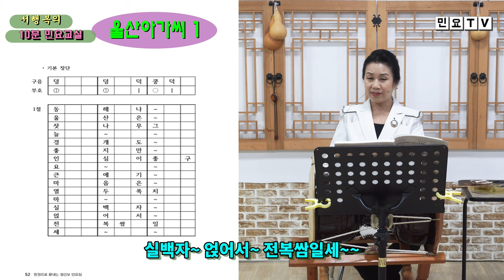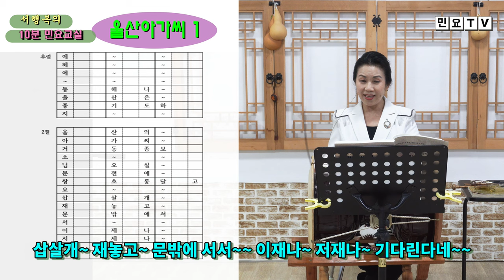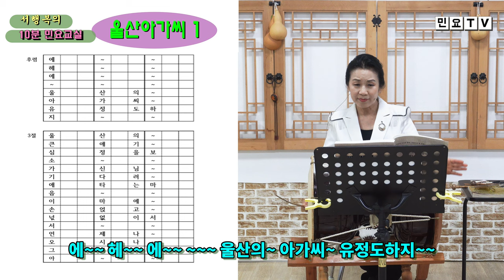울산아가씨 배우기1, [정간보 민요집 영상 강의(14)], 강사 / 서행복, 국악, 경기민요, 정간보 민요집 구매 문의 / 010-5232-3834, 한국국악교육원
울산아가씨 배우기1, [정간보 민요집 영상 강의(14)], 강사 / 서행복, 국악, 경기민요,  Korean folk song of Seo, Haengbok, 韓國民謠

서행복과 선생님과 함께하는 10분 민요교실 코너입니다. 이번 회에는 정간보 민요집 영상 강의 시리즈 열네번째 시간으로  '울산아가씨'를 배웁니다.

- 서행복 음반(한의 소리, 흥의 소리) 구입하기 : 두개 15,000원(발송비 포함), 농협 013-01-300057, 한국국악교육원
- 정간보 민요집 교재 구입하기 : 24,000원(발송비 포함), 농협 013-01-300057, 한국국악교육원
- 가요장단보 교재 구입하기 : 14,000원(발송비 포함), 농협 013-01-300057, 한국국악교육원